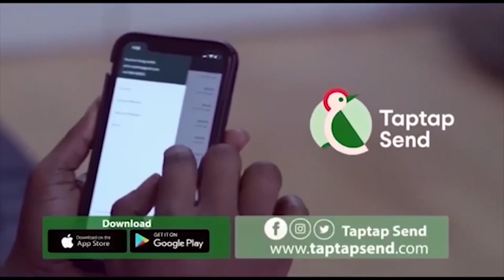Eeeiii Headmaster Caught Chopping JHS Student In His Office Live